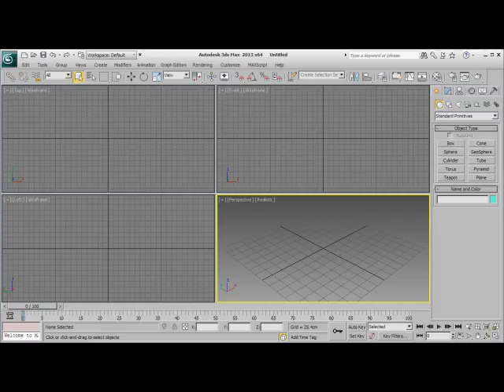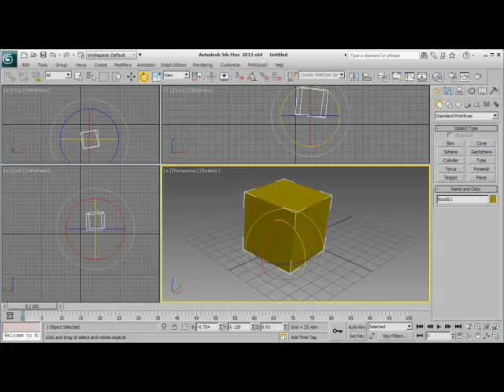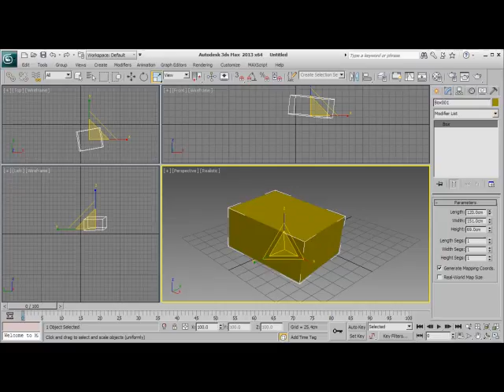000009 temel transform